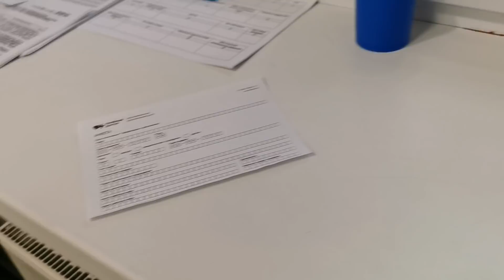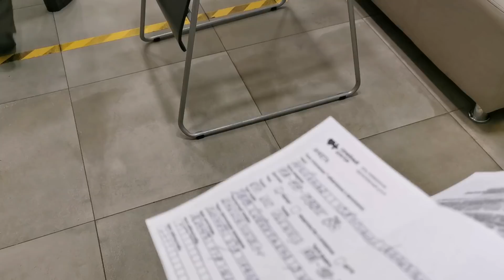Тест на ковид после Турции обязателен. Дают 72 часа